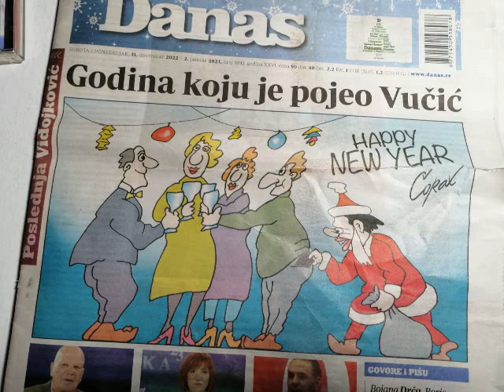CORAX u karikaturama promoviše samo mržnju prema AV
Tu uopšte nema nekog humora.
A i kako može biti smešno kad je Vučić na jednoj predstavljen kao džeparoš?! Da li taj čovek uopšte ggleda to što napravi? Zna li on da se tome niko ne smeje? Tužno nam je samo što taj Corax toliko mrzi samo jednog čoveka! I pazite to su samo 3 karikature iz tri dnevna primerka! Zamislite on to radi svih 365 dana u godini, seje mržnju prema AV.
Muzika : moja